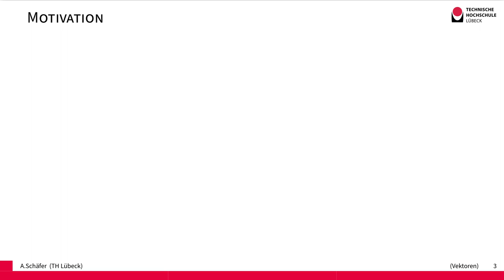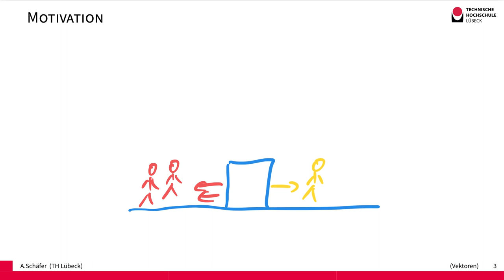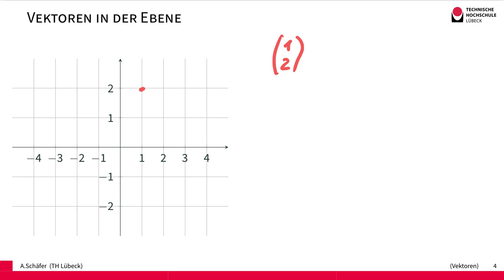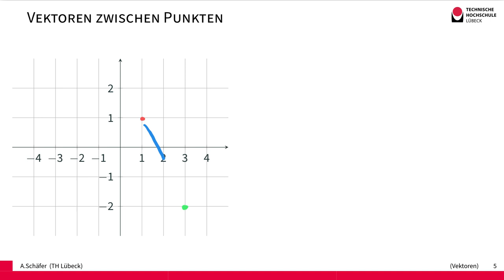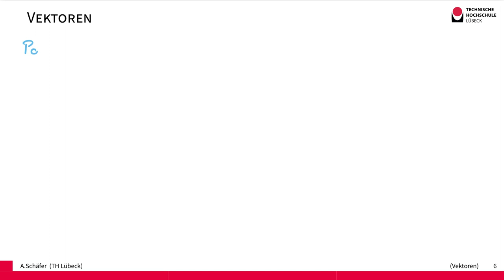Vektoren (Erste Idee)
Es geht um eine erste Idee zum Vektorbegriff.